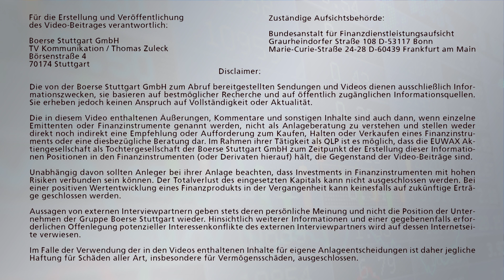Fed-Protokoll im Fokus: Ausblick auf Börsenwoche 27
Holger Scholze mit der Vorschau auf die wichtigsten Konjunkturdaten der 27. Börsenwoche, vom 3. bis zum 7. Juli 2017. Am Dienstag bleiben die US-Börsen wegen des Feiertags "Independence Day" geschlossen. Am Mttwoch steht das jüngste Fed-Protokoll auf der Agenda. Am Freitag erwarten die Börsianer den Arbeitsmarktbericht der US-Regierung.